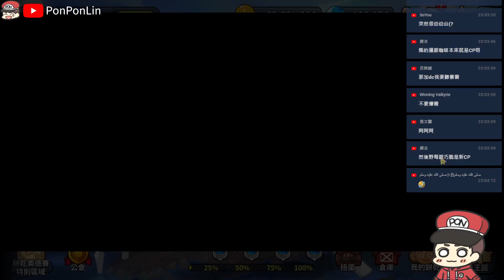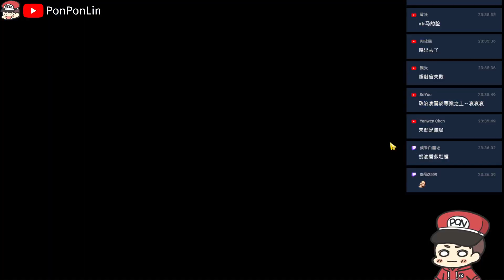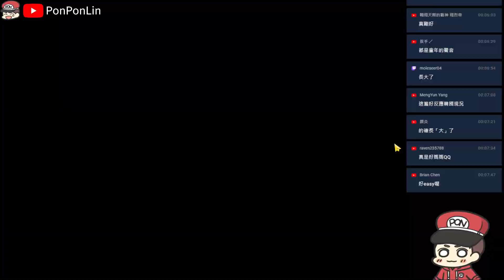薑餅人王國 | 餅乾奧德賽第三章 光之英雄✨ 第1~2天 全劇情📜濃縮咖啡魔法糖&珍珠糖🍬 -PonPonLin蹦蹦林 | Cookie Run: Kingdom Cookie Odyssey